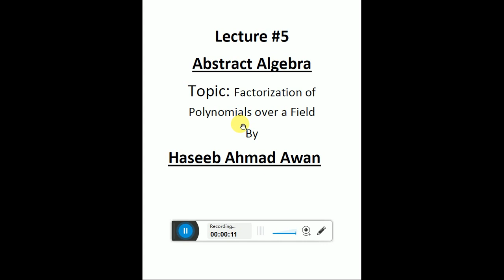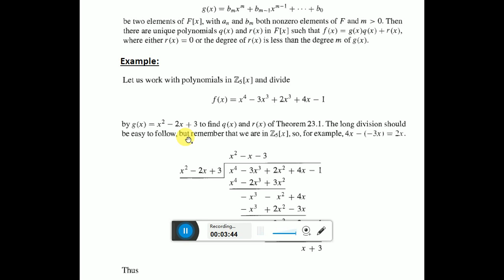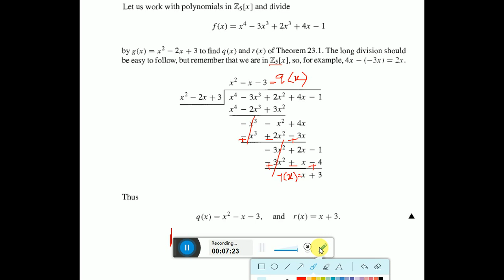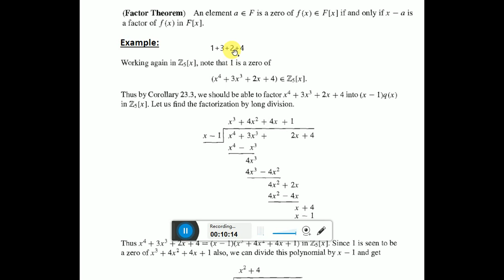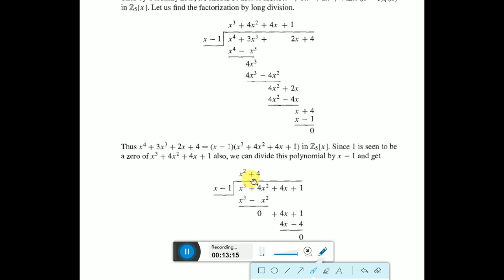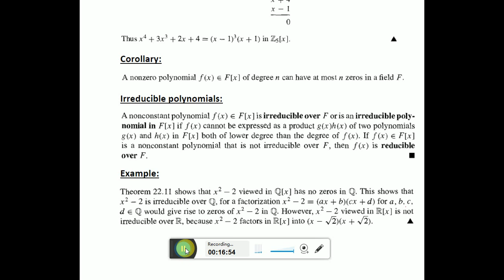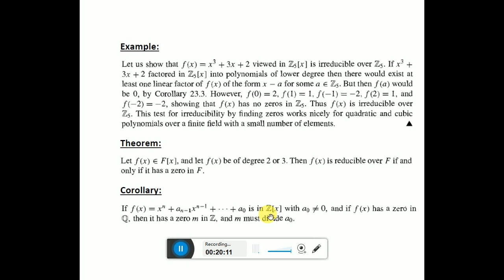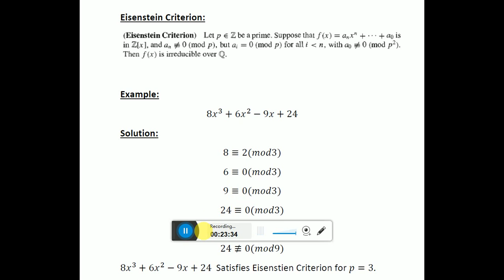Abstract Algebra: Factorization of Polynomials over a Field: Lecture 5